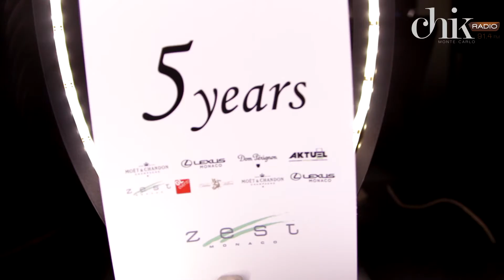5 years of the zest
Yesterday we were celebrating the 5 years of the Zest and Chik Planet was among the guest !
Watch the video and find out which Chik People partied last night.